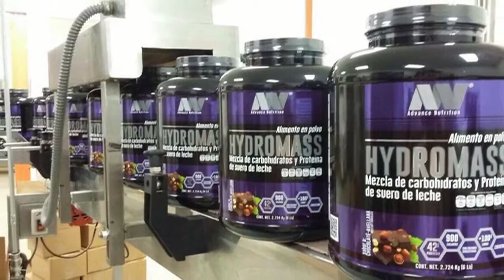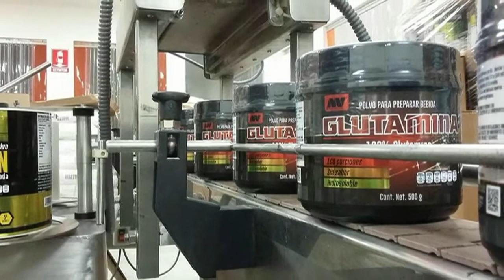Advance Nutrition Proteinas Hidrolizadas